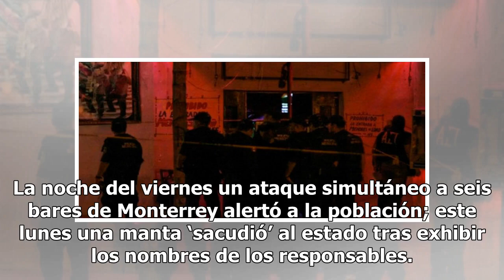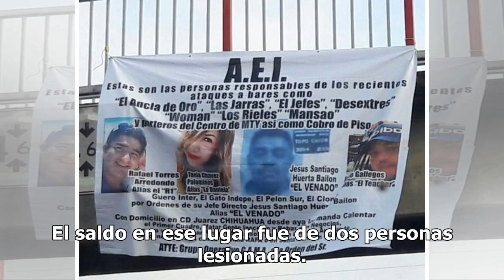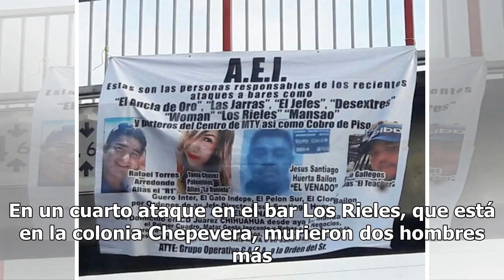Mantas sacuden a Monterrey al exhibir a responsables de atentados (FOTO)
La noche del viernes un ataque simultáneo a seis bares de Monterrey alertó a la población; este lunes una manta ‘sacudió’ al estado tras exhibir los nombres de los responsables. La manta fue hallada colgada en un puente peatonal que se encontraba a la altura de la Monumental Plaza de Toros. La manta...